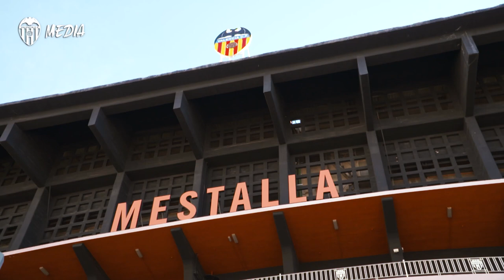LORENZO SANTANA PRESENTA EL NINOT TEMÁTICO PARA EL AD ALCORCÓN - VALENCIA CF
Con motivo del encuentro de dieciseisavos de final de la Copa del Rey que se disputará este domingo, el Valencia CF entregará el ninot temático a la AD Alcorcón este domingo, siguiendo con la iniciativa ‘Sempre Falles’ habitual de esta temporada 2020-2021.

For the Copa del Rey Round of 32 game between Valencia CF and AD Alcorcón this Sunday, the club will present the visiting team with a special commemorative Ninot figurine.